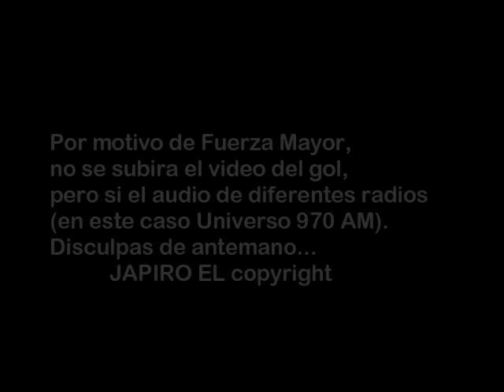César Vallejo 0 Olimpia 1 - Relatos Andrés Rolón - Universo 970 AM - Copa Libertadores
Cesár Vallejo 0 Olimpia 1
Relatos Andrés Rolón
Gustavo del Puerto
Universo 970 AM
Copa Libertadores
Estadio Nacional de Perú
Rey de Copas
Stirpe Copera
Pollo Recalde
Tito Torres
Netflix a 25.000 GS!

Síganme para más videos!!